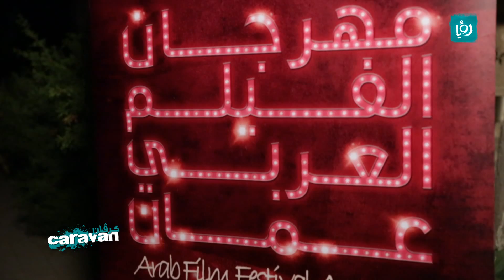كرفان - فلمنجي - افتتاح مهرجان الفيلم العربي في عمّان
اذا كنتم من محبي الافلام الكلاسيكية العربية والاجنبية تابعوا فقرة فلمنجي مع عمرو جبري لتعرفوا لماذا أصبحت هذه الافلام مهمة ولتشاهدوا عمرو يقوم بتمثيل هذه الافلام مرة ثانية لتجسيد أشهر المشاهد من الافلام.

في هذا الفيديو يقوم عمرو جبري بتغطية افتتاح فعاليات مهرجان الفيلم العربي في عمّان الذي تضمن عروض للعديد من الافلام.

كرفان برنامج شبابي وفيه مجموعة من الفقرات المتنوعة التي تخاطب الشباب بمختلف فئاتهم العمرية، التعليمية، الاجتماعية، الاكاديمية والمهنية.

 يبث على قناة رؤيا الفضائية من الاحد الى الخميس الساعة العاشرة مساء.